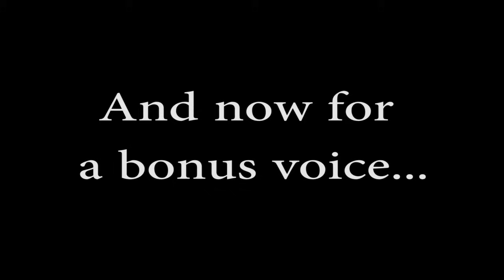FNAF 4 NIGHTMARE ANIMATRONIC VOICES #2 (Parody Voices)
Round two of my original voices for the Nightmare animatronics in FNAF 4, along with some extra bonuses.